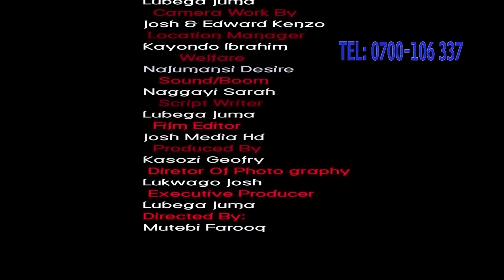honourable sn2 episode 7